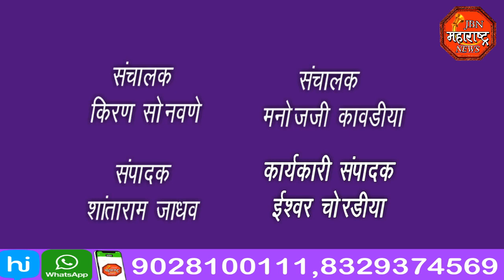jbn maharashtra news jalgaon